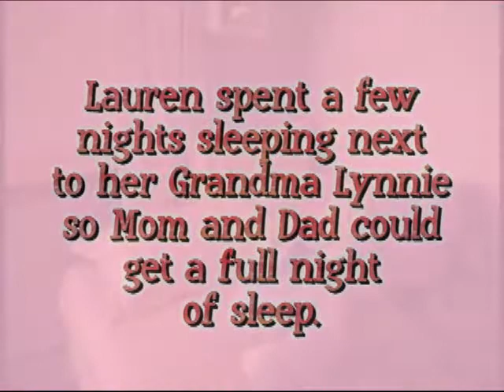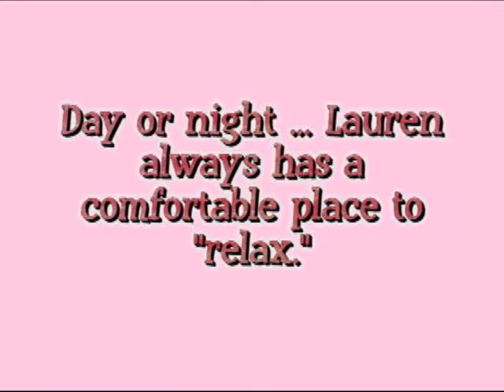Lauren Comes Homes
Lauren comes home from the hospital.